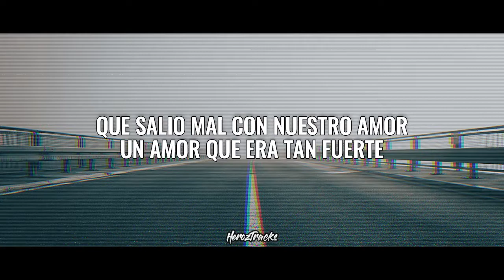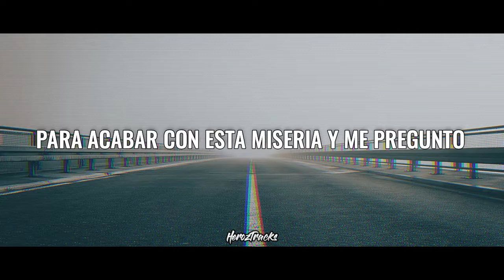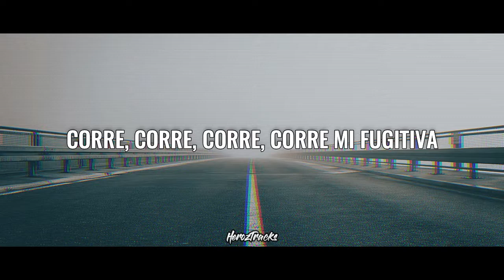Avenged Sevenfold - Runaway / Subtitulada En Español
SONG: RUNAWAY
BAND: AVENGED SEVENFOLD FT. WARREN FITZGERALD
SUBTITULADA EN ESPAÑOL / ESPAÑOL / 2018 HD

Quien diria que Zacky supiera cantar xD
Gracias por apoyo chicos, los quiero :3

HerozTracks es un canal dedicado a las subtitulaciones de baladas del tipo rock/metal/core etc en donde también encontrarás recopilados de las mismas de las bandas que más te gusten
Con 3 videos a la semana es la programación del canal